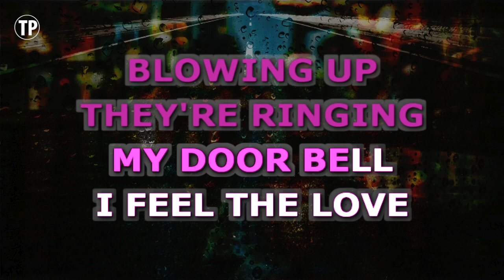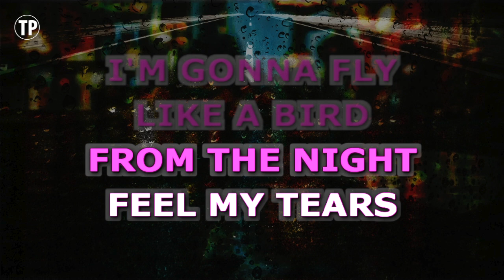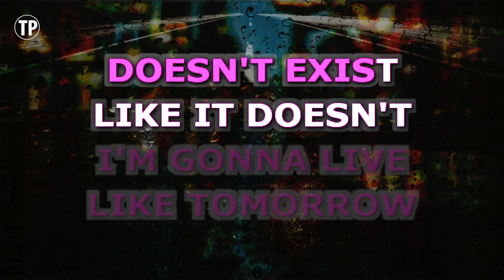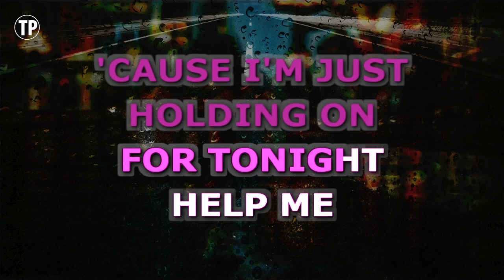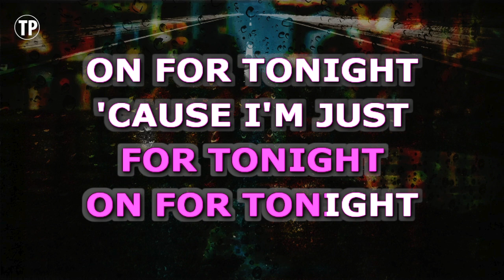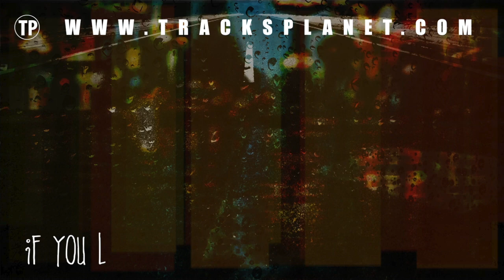Chandelier (Karaoke) - Sia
Sing along with this Karaoke Version of Chandelier as made famous by Sia and enjoy it!

Chandelier is a song originally recorded by Sia. This version of the song has been fully re-recorded and re-arranged by Miguel Galguera

Release Notes:
· Tempo: 87 BPM
· Songwriters: JESSE SHATKIN, SIA FURLER
· Publishers: EMI APRIL MUSIC INC, EMI BLACKWOOD MUSIC INC